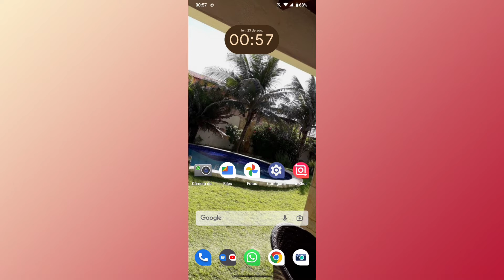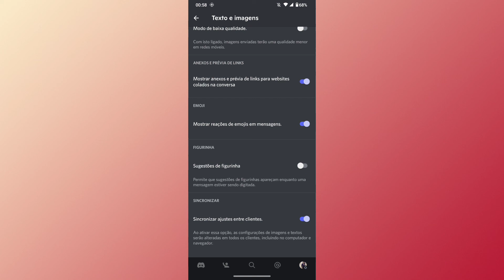COMO DESATIVAR AS SUGESTÕES DE FIGURINHAS DO DISCORD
Fala Pessoal.
Nesse vídeo você vai saber como está desativando as sugestões de figurinhas do discord.

Link do app: